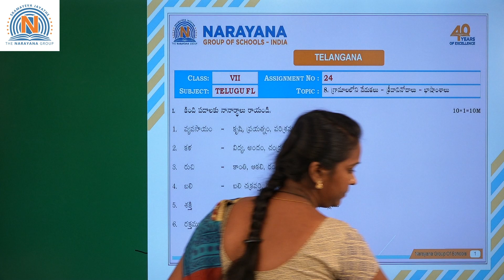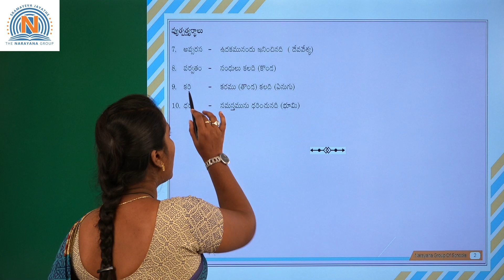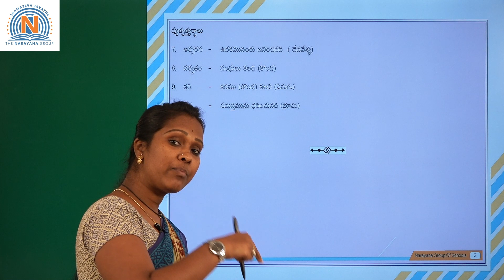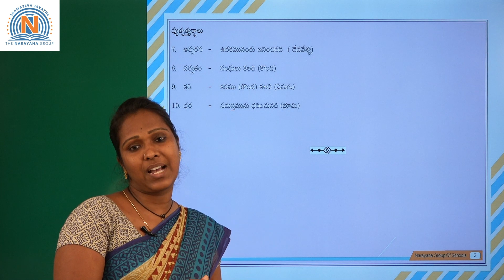TS VII TELUGU FL AT 24